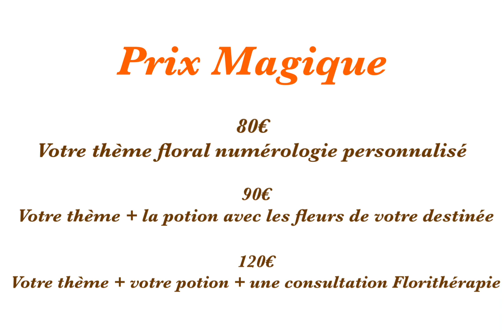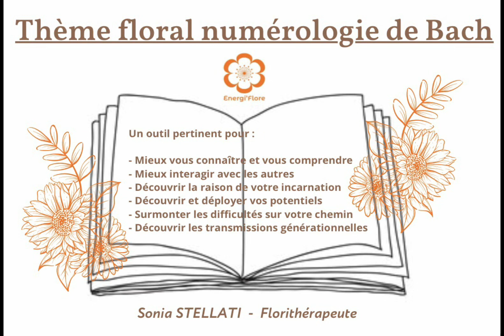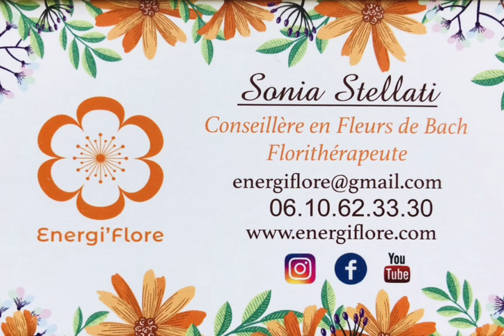Thème floral numérologie de Bach !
! THÈME FLORAL NUMEROLOGIE DE BACH !
! A la découverte de soi !

Dans cette vidéo, je vous propose de découvrir une de mes prestations : le thème floral numerologie de Bach personnalisé.

C’est un outil pertinent, personnalisé, une lecture de soi, pour vous accompagner à mieux vous connaître, mieux vous comprendre, et mieux interagir avec l’extérieur et face aux difficultés rencontrées sur votre chemin de vie.

Je le réalise sous une dizaine de jours, en version pdf ou manuscrite, grâce à votre nom, prénom, date de naissance et signe astrologique, ainsi qu’en canalisation avec le règne végétal 🌳

➡️ Une chouette idée cadeau 🎁 !!! Je vous invite à me contacter si vous souhaitez le commander 😊

Bien floralement 💐

Sonia d’Energi’Flore
Floritherapeute
Créatrice florale